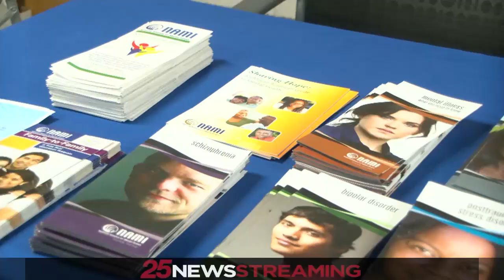25News Fatscast - May 27